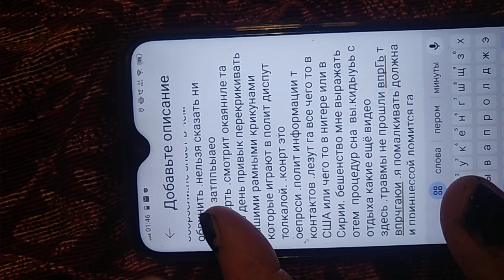нет места где работать жить и посылать отдиввтос кр сутки вместо всего от бойни за публикац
муженк по факту принадлежит у тотащитарн .пост правит шайке которая взялась лично о себя репрсесироватт оюб публикации и смотримость .наперед непрерывно бегут после еулев пубшикаци.остаеовииь публикации и выход на камеру со день. закашывж скандалы угрозы и отказ в процедурах .пользование жильем .водой сном .придумали цепь обвинений чтобы конкр  изолировать от аудитории и информай и камеры я в одиночку тоже сидеть и непр гнать видео не намерена .откаш во всех проц3драз хогонка веч и утром обобрать на любую информацию и время на камере  превратив жизнь во и форму в отркблбе на намерена без процедур никакищ камер делать .лткашыает даже в заказе линз .во все вцепляетс .как только начинаю публиковать начинаютс расправы и еле отказник. я не умею жить с врагом на шузеое сидеть как отбиться
наглое полит подавление моего дарования и контактов. реппсси на дому. разошлись и утром дежурят как меня зачистить .непр ущерб здоровью .имиджу .способности жить руки опустились. я ничегизелпть не могу. обывают сразу. гос события им подавай .

.к нему нельзя ни одн слова. Спрослещила состав дела .цблюдоу просто играет ролевые игры в чем меня обвинить и угрожать ща начинающиеся просмотры и все. это полит преследование .в расчете арт дуру которая не поймет вцепшяетсЯ в Собчак или США чтобы начать бешеный скандал а сам цурыаео просмотоы

мне ущерб здоровью за кажд пубшикаци т смотримость .